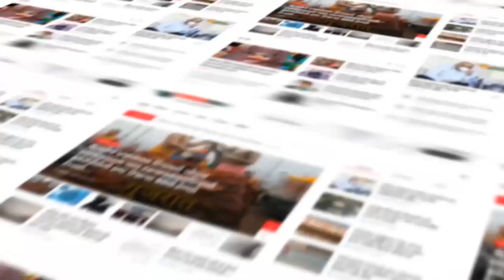RAJKOT : રાજકોટમાં પોષણ માસની ઉજવણી કાર્યક્રમ યોજવામાં આવ્યો